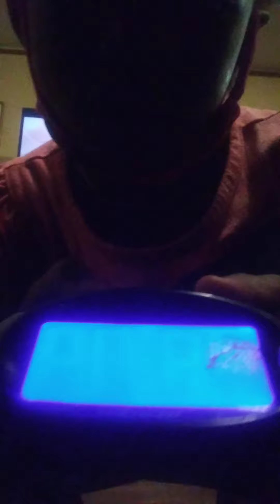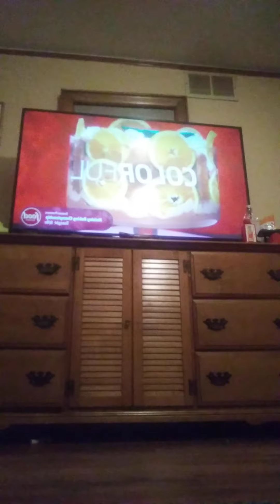February 12, 2021